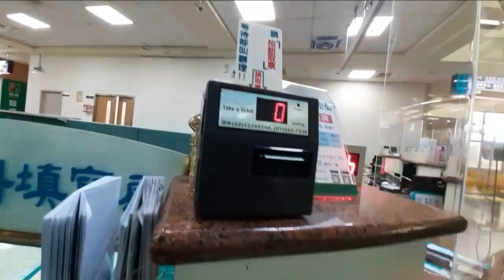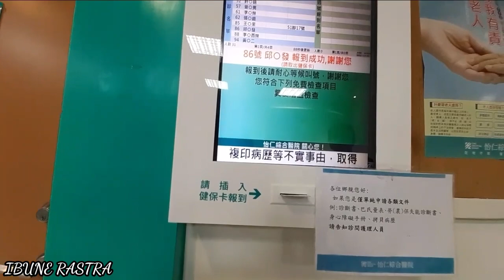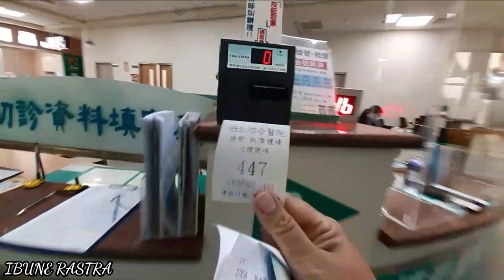ludes lagi..⁉️nasi goreng ndeso sak piring bablas || tkw taiwan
assalamuallaikum gmn kbrnya temen2,moga sehat2 selalu ya aminn kali ini kakek kerumah sakit ambil obat lanjut mukbang nasi goreng ndeso mantap tenan,,,terimahkasih temen2 yg udah menonton vidionya tetep semangat jangan lupa bersyukur hr ini ya,,,mohon dukungannya dengan cara like komen subscribe..beginilah ceritaku tkw taiwan

terimahkasih
terimahkasih
terimahkasih